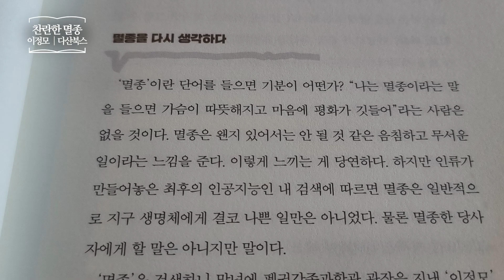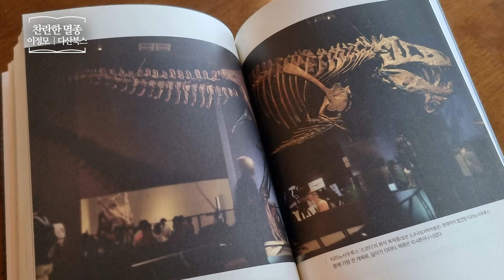찬란한 멸종 _ 이정모, 다산북스 _ 과학 빅히스토리 책​ 프리뷰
찬란한 멸종
거꾸로 읽는 유쾌한 지구의 역사
이정모 | 다산북스
생명의기원 | 대멸종 | 기후위기 | 지구
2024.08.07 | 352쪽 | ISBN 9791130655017